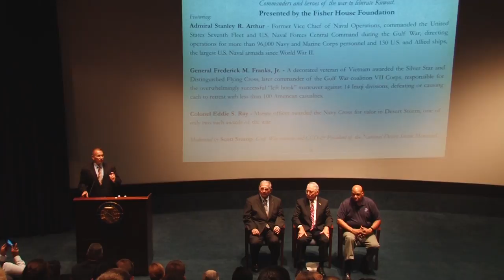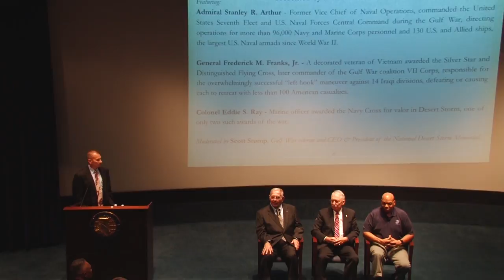Operation Desert Storm: The Gulf War 25 Years Later (2016 AVC Conference)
Featuring Admiral Stanley Arthur, General Frederick Franks, and Colonel Eddie Ray, commanders and heroes of the war to liberate Kuwait.